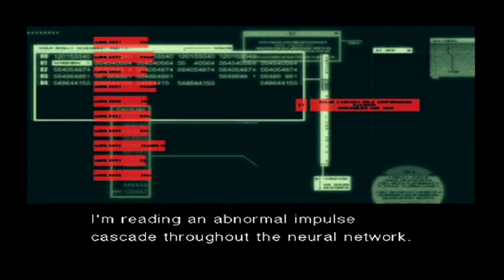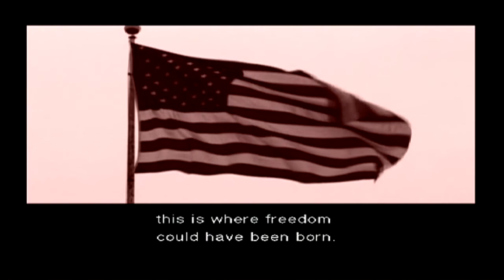Metal Gear Solid 2: Sons of Liberty PS2 Part #12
Game: Metal Gear Solid 2: Sons of Liberty
Platform: PlayStation 2
Part: 12